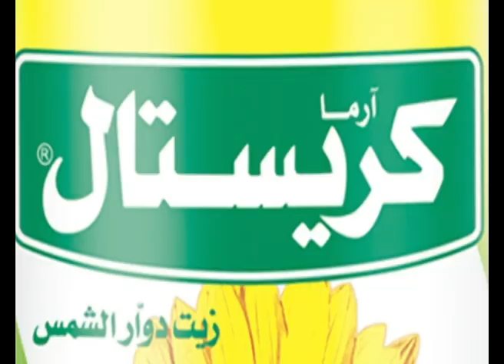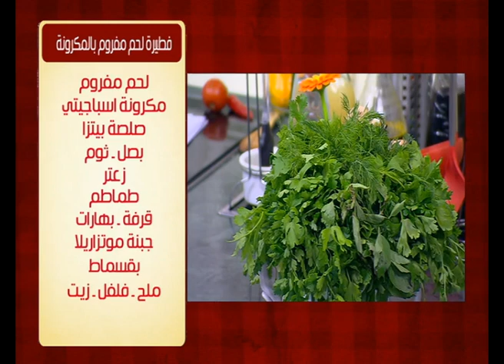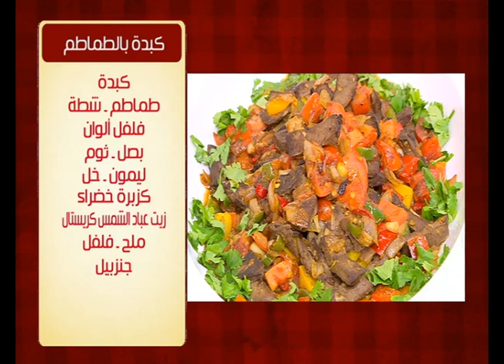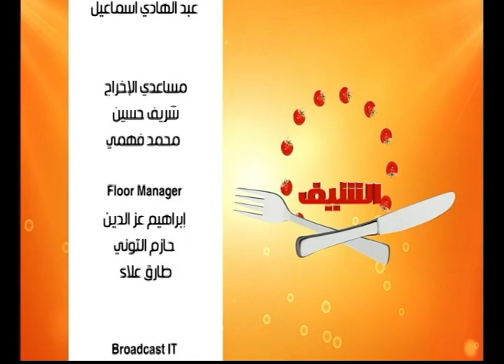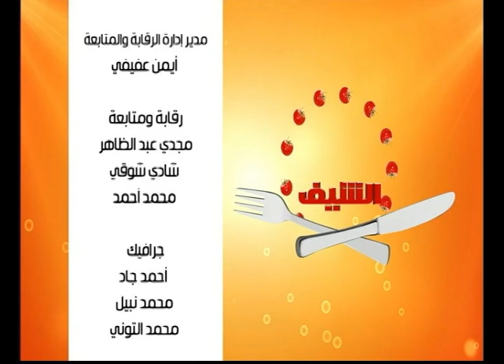كبدة بالطماطم ووصفات أخرى | الشيف حلقة كاملة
طريقة عمل كبدة بالطماطم - فطيرة لحم مفروم بالمكرونة - صينيه سمك بلطي بالصلصة - سلطة سوسيس مع الشيف شربيني في الشيف
الوصفات كاملة